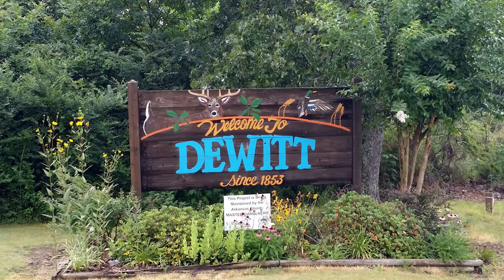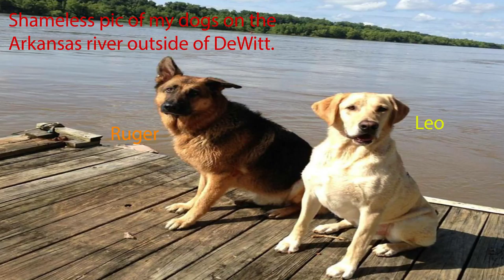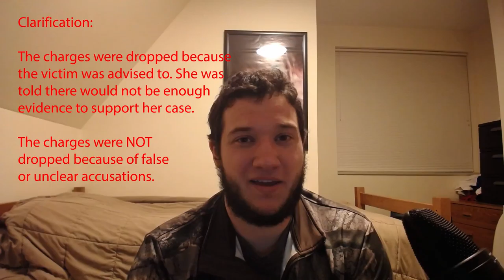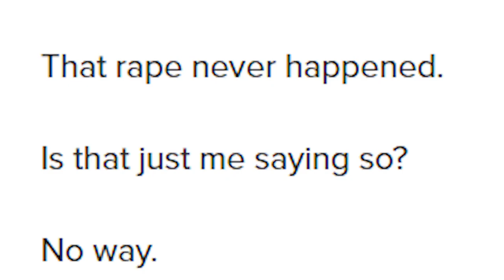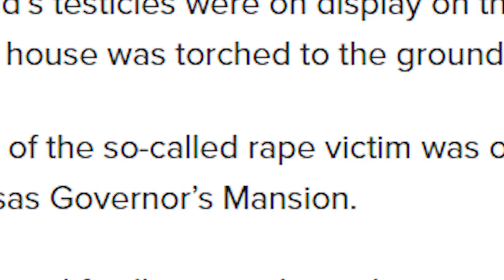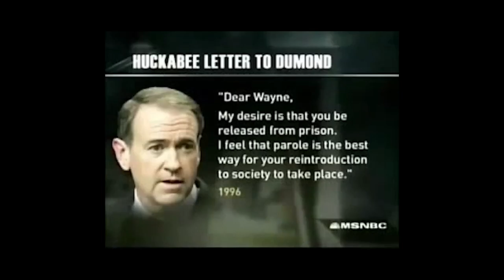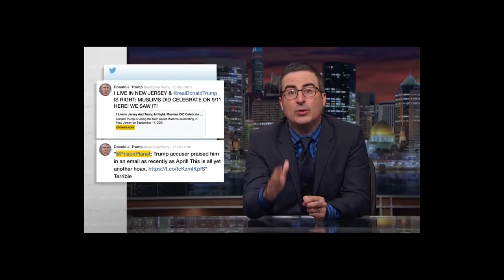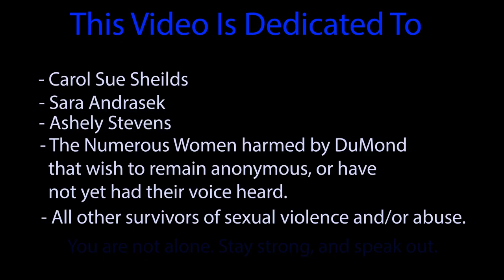Fake News Killed Carol Sue Shields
This is a story about a man from my family's hometown, DeWitt, Arkansas. The man's name is Wayne DuMond. DuMond was able to carry out atrocious crimes because of fake news.

- "God is in the Radio" by Queens of the Stone Age
- "Keep on the Sunny Side" by The Whites
- "Man of Constant Sorrow" by John Hartford
- "Frolic" by Luciano Michelini (Curb Your Enthusiasm)
- "Technically, Missing" by Trent Reznor
- "L'Arena" by Ennio Morricone
- "Bold Action" by Christopher Willis
- "Bemidji, MN" by Jeff Russo